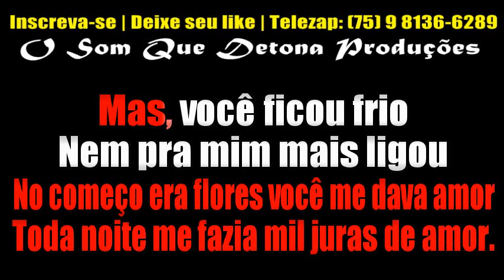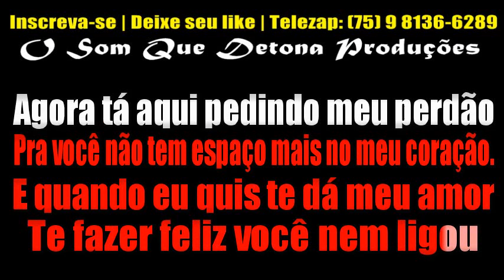KARAOKÊ DE ARROCHA - PEDINDO PERDÃO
PRODUÇÃO: O SOM QUE DETONA
TECLADO: YAMAHA PSR E443 - KIT SAMPLES KONTAKT ANNA CATARINA ﾠ
ﾠ